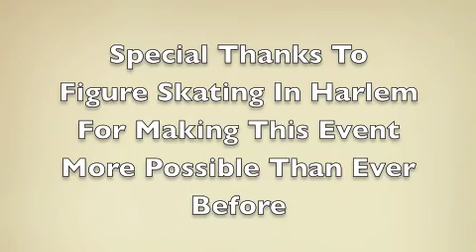The FSH Awards Ceremony Interview With Amy Luebke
Pelevision News Ryan Ngala Talks About The FSH Awards Ceremony And How Did The FSH Girls Do. In An Exclusive Interview With Amy Luebke He Talks About Inspiration In What The Girls Did & Accomplish By Setting Their Standards No Matter How Far They Go Or What They Do To Meet Their Expectations.